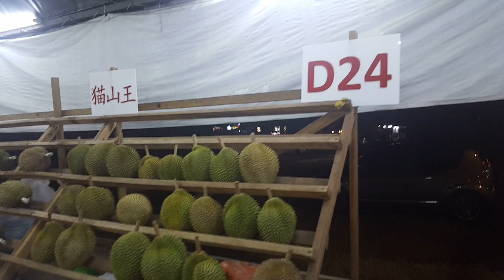Curio fruit Kuala Lumpur time square 22.7.19